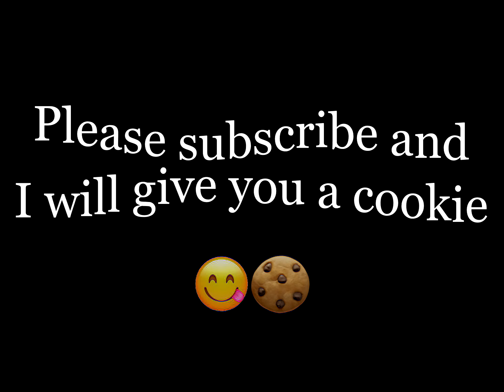CROWED LOBBY 😡😡 - XELAHOT MACRO - AGAR.IO MOBILE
BEST DESTROYING WITH BOTS ⚠️ XELAHOT MACRO (AGAR.IO MOBILE)

AFK TROLLING Agar.io /NEW BEST TROLL /Agar.io TROLLING TEAMS IN AGARIO /Agario Funny Moments/LEGENDARY ULTRA HACK POPSPLIT // AGAR.IO MOBILE/ AUTO-SPLIT // BEST TROLLING MOMENTS , FUNNY MONTAGE / MACRO HACK/ ZOOM HACK/ AGAR BEST MOMENTS , Agar.io - TROLLING! / PRO TEAM" // Agar.io DESTROYING TEAMS/ GET BAITED/ biggest troll ever , agario skin , agar.io 8x popsplit , linesplit , tricksplit , popvanish , vanishpop , microsplit , coolsplit , vanishsplit , canonsplit , bait , agario all tricks, agario

اب

ii3mor HD
ي
X gaming x#
Hamo_od#

Heroclan#

Jumbo#
Alsheap#
Anglies#